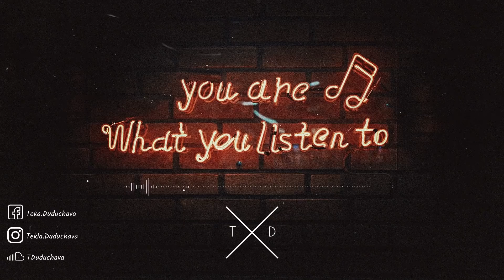Houssem Amari - Safir